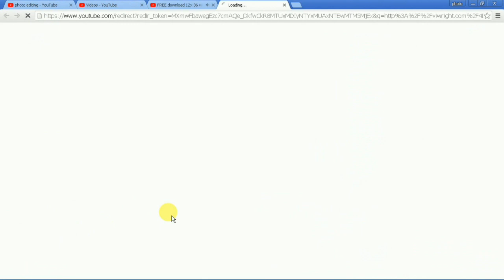2018 FREE PSD# SARICEREMONY ALBUM DM CANVERA TEMPLETS [ss free psd]#451